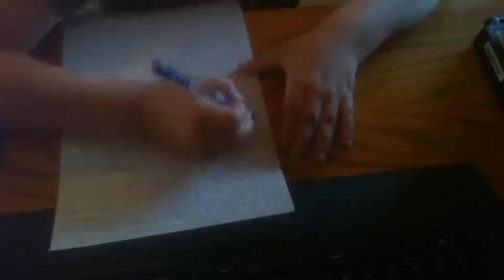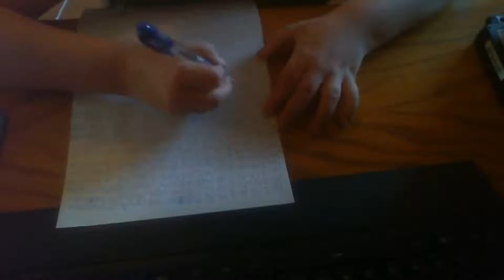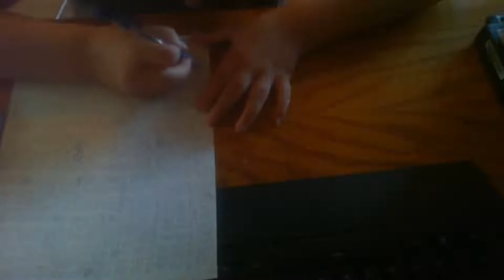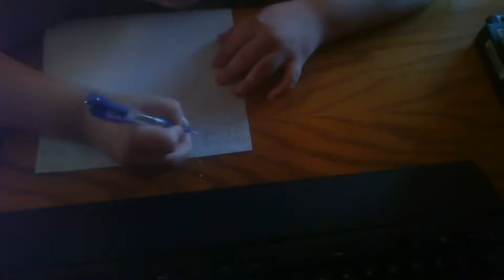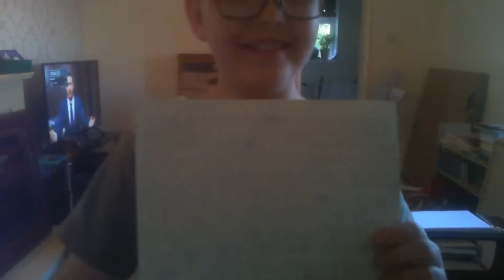Writing the word "MOM" for 15 minutes!